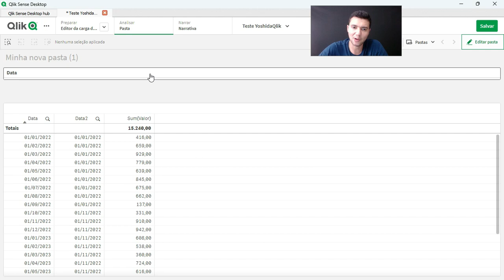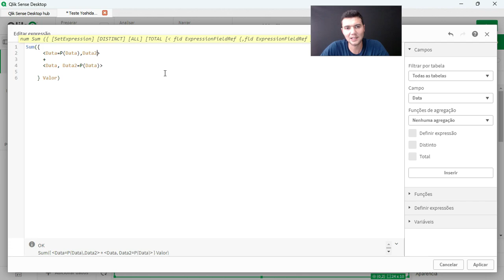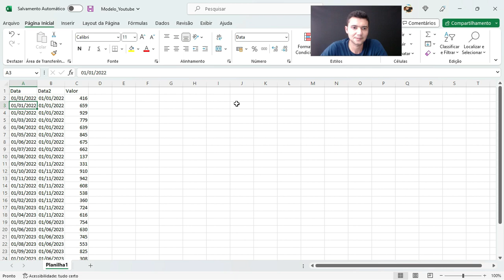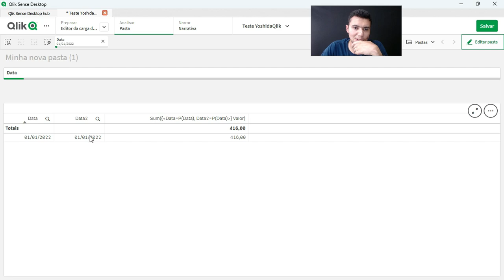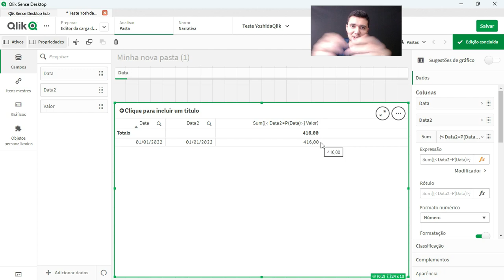Filtrar dois campos com uma seleção utilizando Possíveis no Qlik Sense